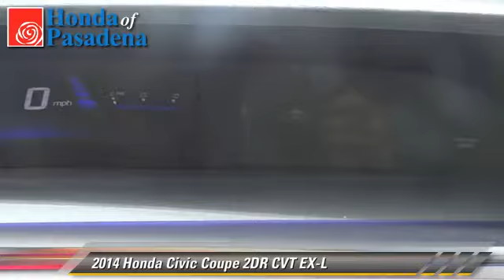Honda of Pasadena, Pasadena Los Angeles Glendale Alhambra Cerritos Orange County CA 91107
1965 East Foothill Blvd Pasadena Los Angeles Glendale Alhambra Cerritos Orange County CA 91107

[DFIN:3:3098638:I:2897:B3E83C7F:c2d40623326cf61ca6e7482cf6be208f]